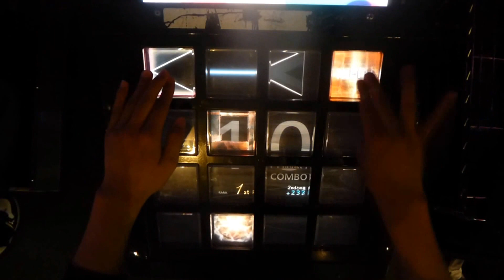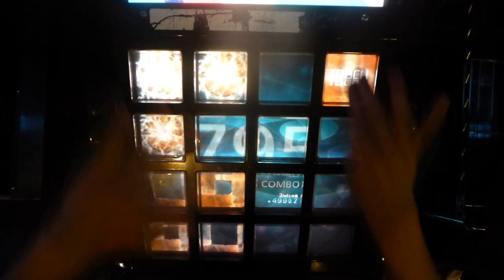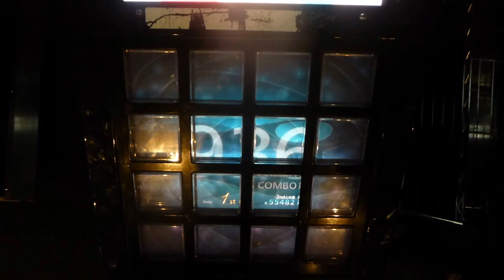【jubeat prop】 glacia [2] [EXT] EXC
player:45.RS-LI (RO-SEN)

147回でした!!